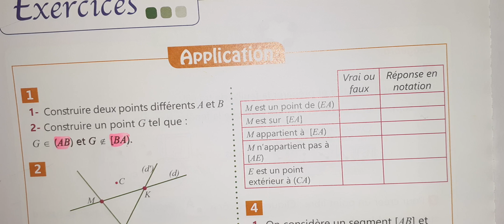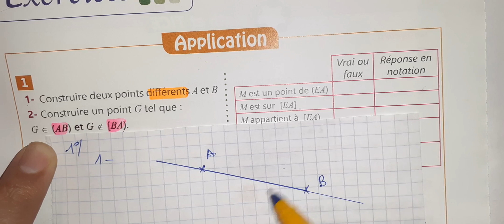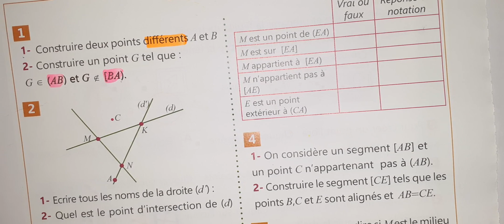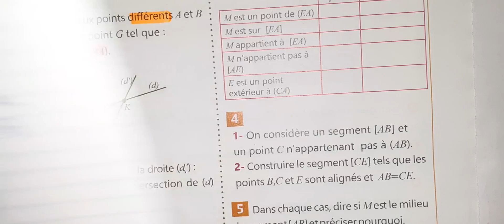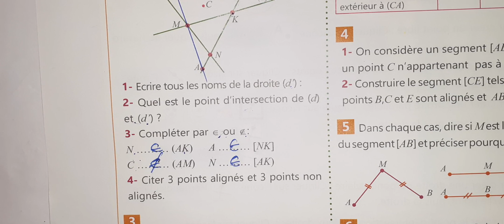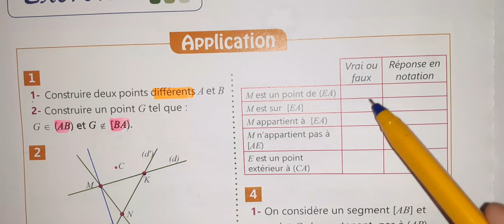Panorama math 1AC page 98 2021